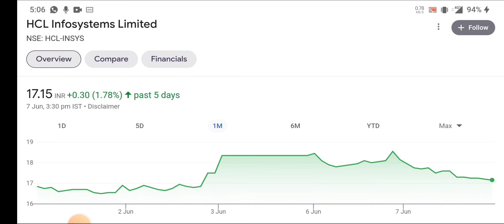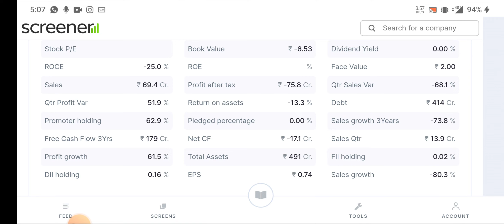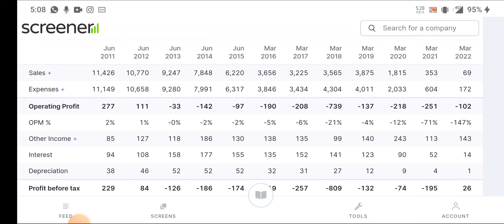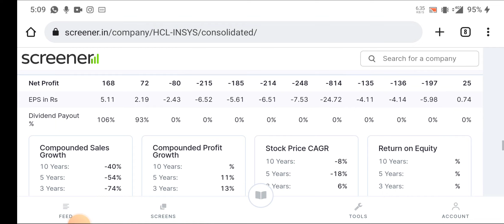HCL Infosystems BUY HOLD SELL | HCL Infosystems Latest News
topic covers:-

1 -  hcl infosystems share future
2 -  hcl infosystems latest
3 -  hcl infosystems latest news
4 -  hcl infosystems latest news today
5 -  hcl infosystems latest news hindi
6 -  hcl infosystems latest share news
7 -  hcl infosystems latest stock news
8 -  hcl infosystems latest update
9 -  hcl infosystems latest news share market
10- hcl infosystems stock
11- hcl infosystems stock news
12- hcl infosystems stock
13- hcl infosystems stock Q4 result
14- hcl infosystems stock analysis
16- hcl infosystems stock latest news today
17- hcl infosystems stock latest news
18- hcl infosystems stock analysis today
19- hcl infosystems stock news in hindi

thankyou